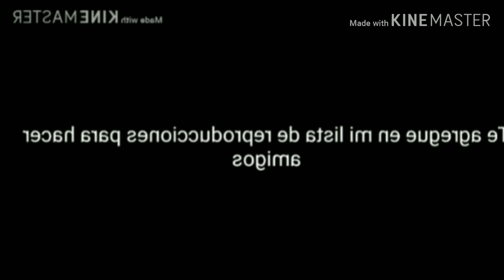Windows vista beta ( lean en este correo )